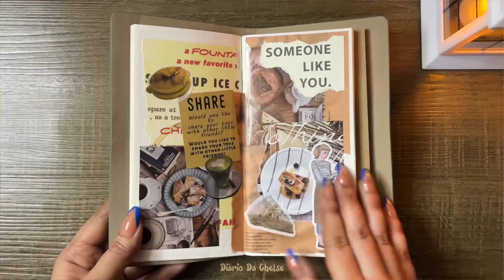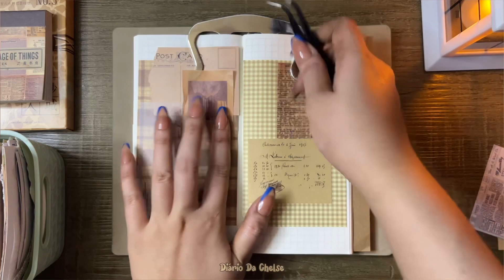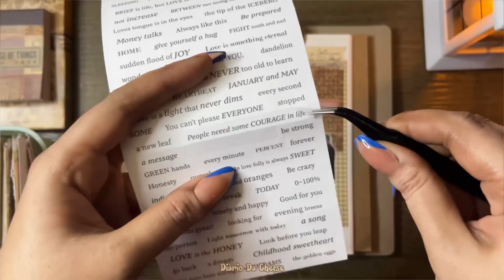Journaling My Diary | Scrapbook ASMR